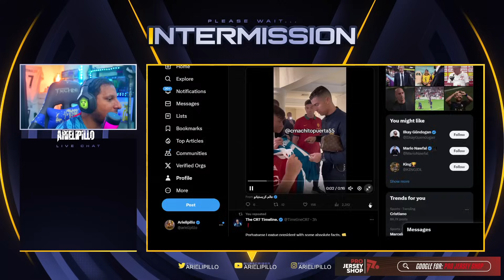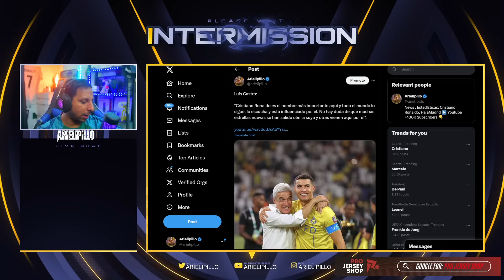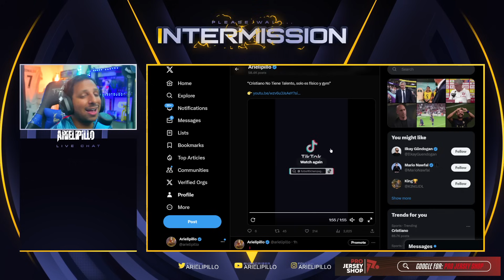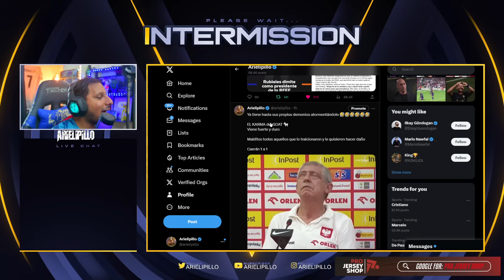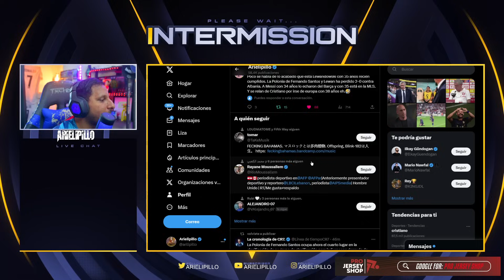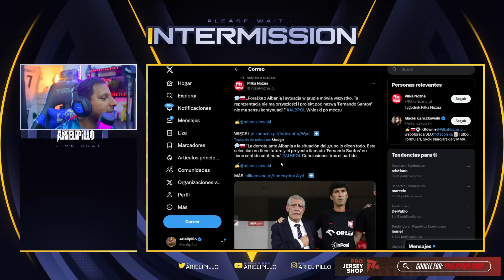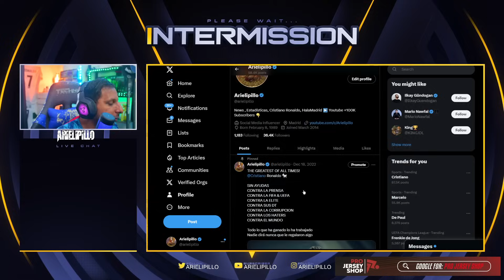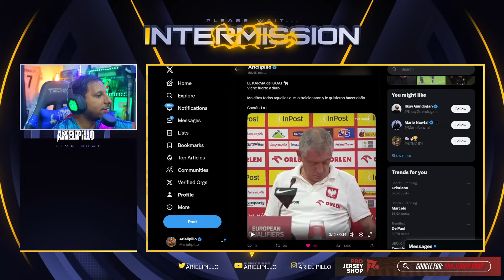🤯F. SANTOS le LLEGO el KARMA y esta POSEIDO por TRAICIONAR a CRISTIANO 🤬 R. CARLOS "EFECTO CR7" 🚀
Diseño web
Crear Página Web en Google
Trading
Forex
Xm Broker
Icloud
Taxi Didi
Taxi uber
Fx Trading
Redbull
Robin Hood
Amazon Stocks
nike adidas
Samsung y Apple
In-drive
Uber Eats
Crear Página Web
Diseño web
Trading
Forex
Xm Broker
Icloud
Taxi Didi
Taxi uber
Fx Trading
Redbull